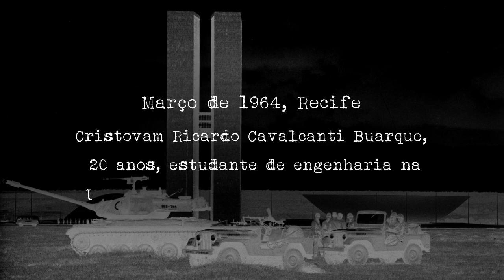Cristovam: a sensação era de que o Brasil tinha morrido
"A sensação era de que o Brasil tinha morrido", relembra o senador Cristovam Buarque ao falar do golpe militar de 1964 no Brasil, na primeira entrevista da série Memórias do Golpe, produzida pela Agência Senado. Cristovam, à época um estudante de engenharia na Universidade Federal de Pernambuco, em Recife, revela que chegou a andar com um revólver e acabou decidindo sair do Brasil ao ver os amigos serem mortos pela ditadura.